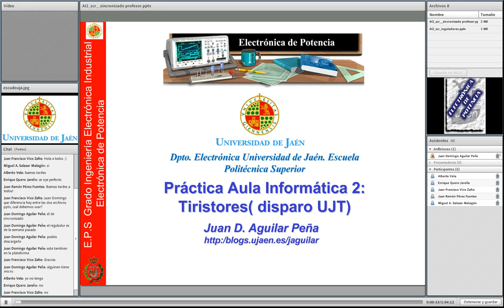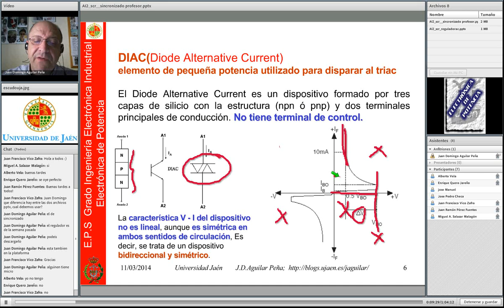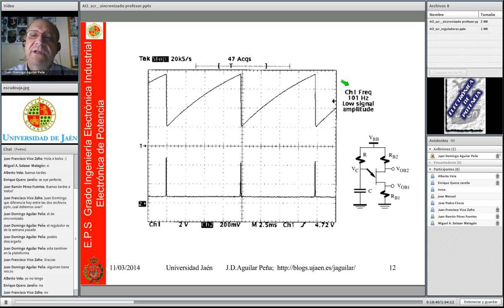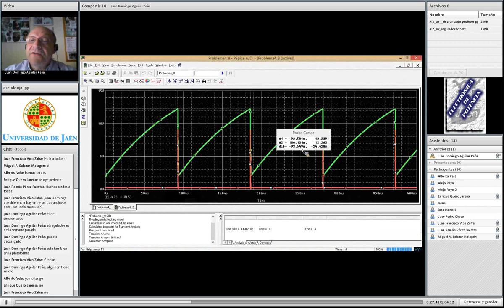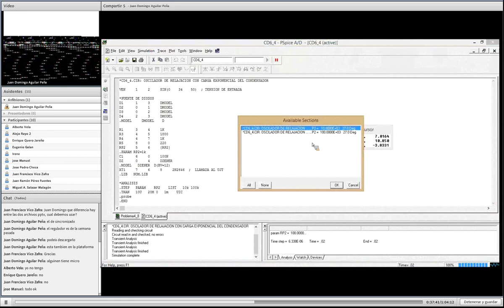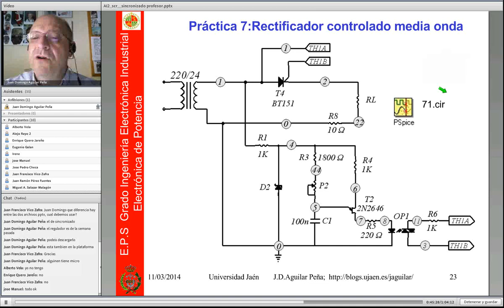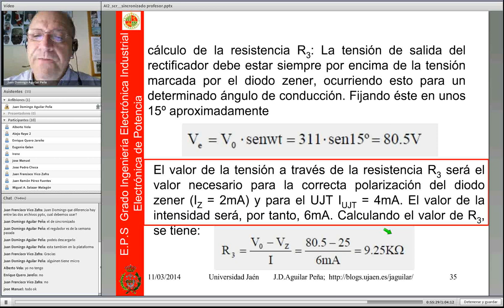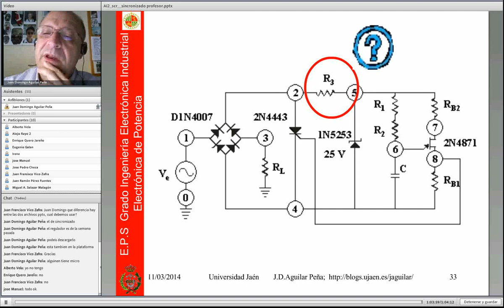Electronica potencia scr ujt 11 3 2014 0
Webinar realizado con los alumnos de Electrónica de Potencia de la Universidad de Jaén sobre controlde tiristores, disparo con diac y con Ujt